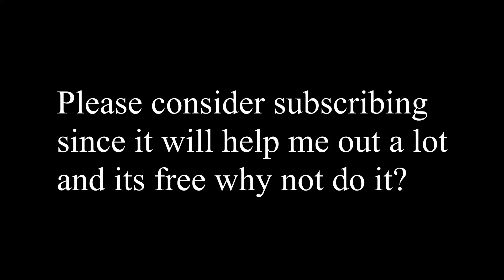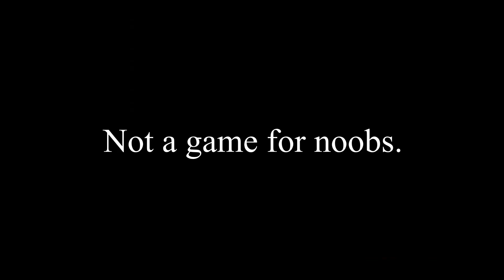ROBLOX CRIMINALITY IN A NUTSHELL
Noobs life ^^^